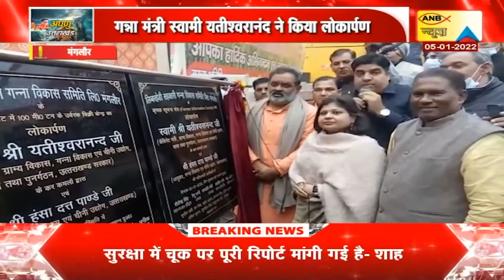UTTRAKHAND TODAY’S SPECIAL NEWS | ANB NEWS